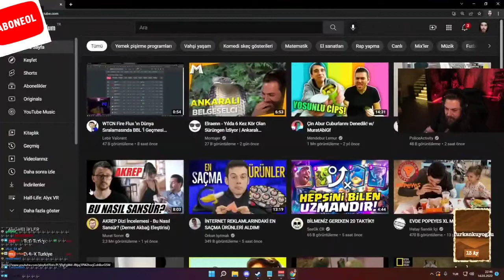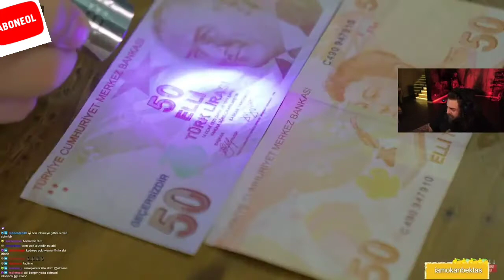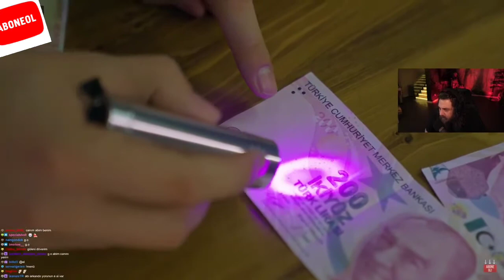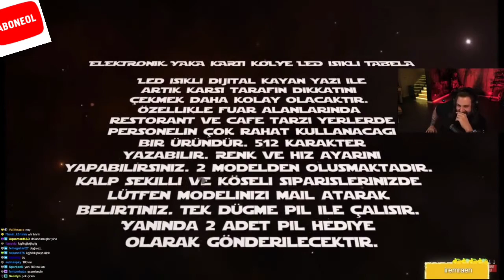ELRAEN ORKUN IŞITMAK İNTERNET REKLAM ÜRÜNLERİ İZLİYOR